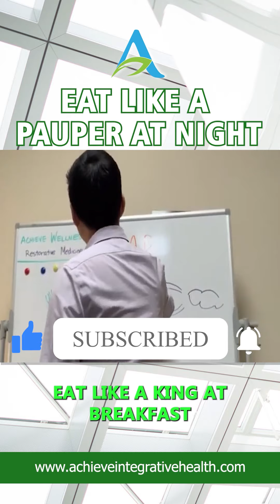Why are we told to eat like a king at breakfast? 👑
Why you should eat like a pauper at night (part 2)

► More Achieve Integrative Health:point_down:
► This is a channel sharing with you educational videos on the following :point_down:
ACHIEVE INTEGRATIVE HEALTH
Acupuncture + Chinese Herbal Medicine + Nutrition
:round_pushpin:715 Discovery Boulevard
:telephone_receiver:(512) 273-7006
:white_check_mark:18 Years Of Expertise
:white_check_mark: 7,000+ Patients Helped
:white_check_mark: 100+ 5-star Google Reviews
At Achieve Integrative Health, our mission is to help 1 million people Achieve Health Freedom. Our acupuncturists understand no clinic can do everything and that's why we work with all of your healthcare practitioners and take the team approach. What separates us apart and what we are known for is the 5-Star Experience that we provide, just check out some of our testimonials.